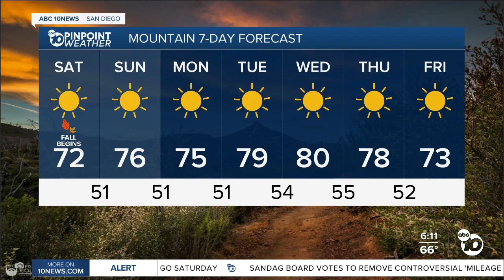ABC 10News Pinpoint Weather for Sat. Sept. 23, 2023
6 a.m. forecast for Sept. 23, 2023 San Diego's Updated Forecast